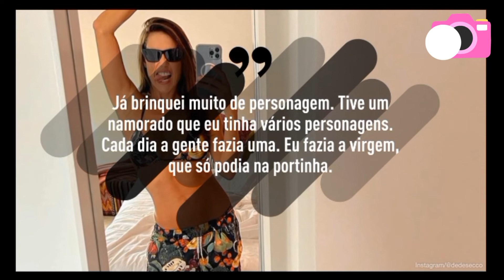Deborah Secco dá beijão em Jojo Todynho e fala sobre sexo: "Continuo justinha"